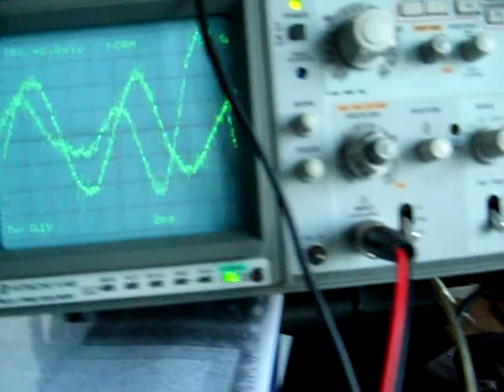a Oscilloscoop and Linking park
Just doing nothing with my oscilloscoop and netbook.
And take a look in my own house...

[2017 note] when you are younger and start filming stuff... I think I was excited to show the audio visualized on the scope ;)